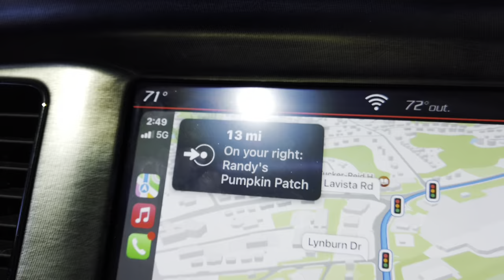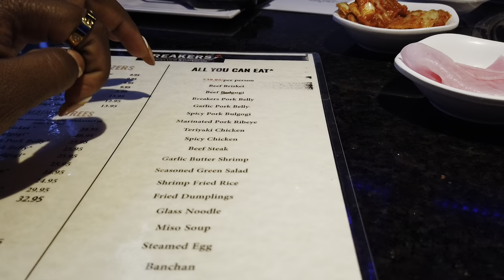VLOG: EXPECTING A BABY! New Hair, Surprise PR Unboxing, Pumpkin Patch Date & Halloween Party 🎃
In today’s video, we have a vlog that initially was a day in my life that transformed into a full weekend lol.

0:00-01:23 Intro, Hair Appointment
01:24-03:10 Drive With Me
03:11-03:53 Baby Shower
03:54-05:27 Halloween Party
05:28-12:57 Pumpkin Patch Date
12:58-17:52 PR Unboxing, Outro